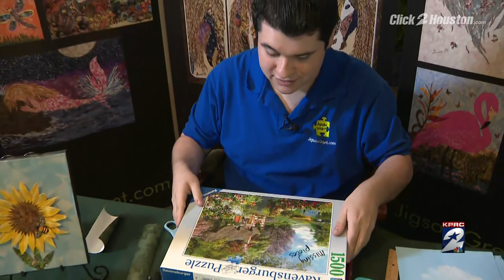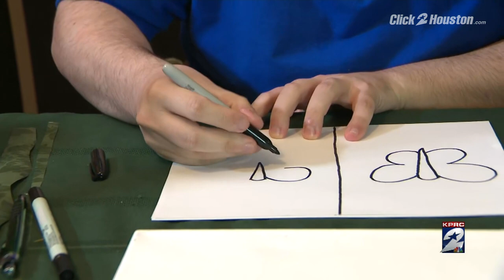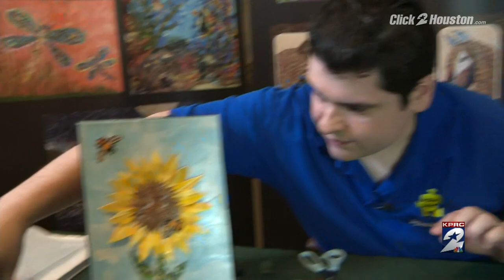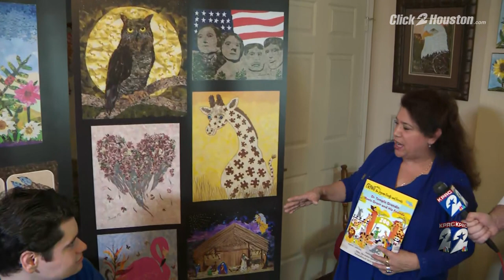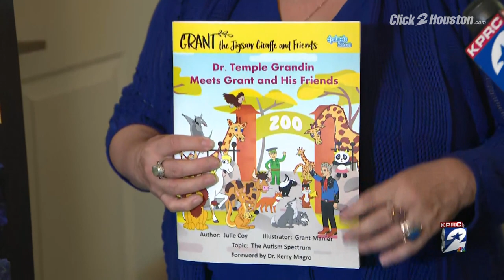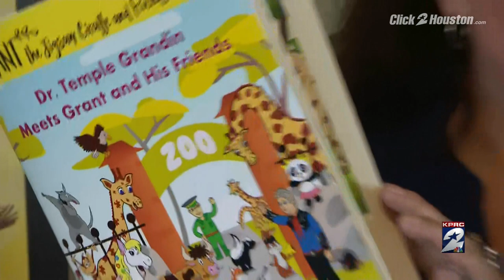Local eco-artist Grant Maniér shares how to create one of his artworks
In honor of Autism Awareness Month, KPRC 2 Insiders were invited to take part in an Insider-only LIVE virtual art demonstration with local eco-artist and special needs advocate Grant Maniér, hosted by Houston Life’s Derrick Shore and KPRC 2 meteorologist Justin Stapleton. Watch that demonstration now.